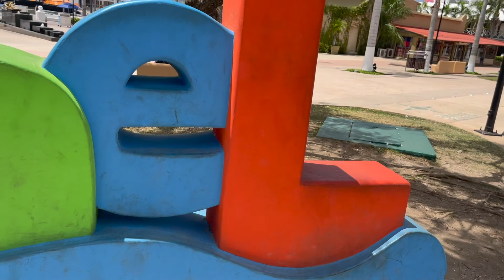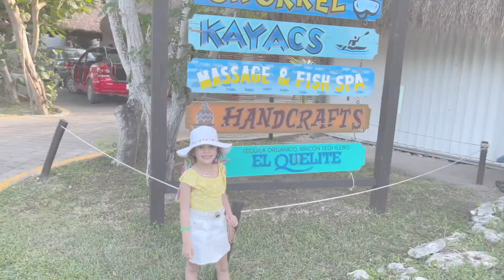Swimming With Iguanas in Conzumel Mexico!!!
A family trip to Conzumel Mexico turned out to be an interesting experience swimming with the Iguanas in the pool!!! Come and enjoy my adventures guys.